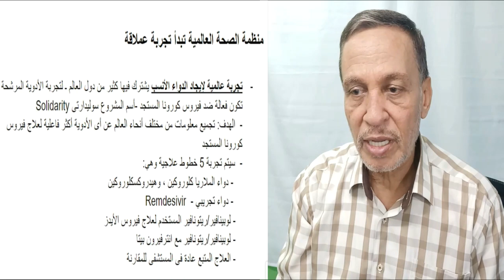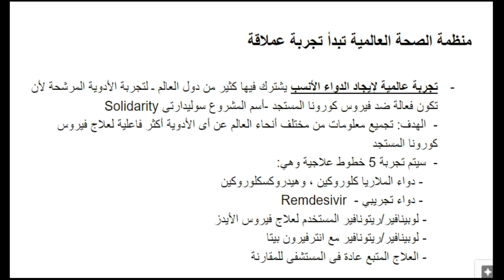تقرير يوم 26 مارس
لتقييم خدماتنا الطبية على جوجل ، اضغط الرابط التالى